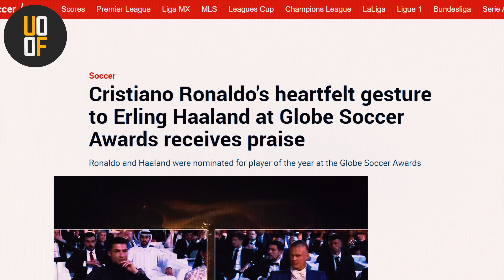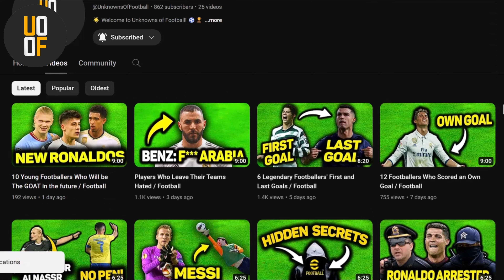5 Times Ronaldo SHOCKED THE WORLD / Football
Greetings, passionate followers of the beautiful game! Prepare to embark on a captivating journey through the illustrious career of one of football's most iconic figures, Cristiano Ronaldo. In this exclusive video presentation, we meticulously dissect five awe-inspiring moments where Ronaldo, with his unparalleled skill and determination, sent shockwaves reverberating across the global footballing community.

Join us as we unravel the tapestry of Ronaldo's remarkable achievements, from his early days honing his craft to his meteoric rise to superstardom. From his breathtaking dribbling prowess to his thunderous long-range strikes, Ronaldo's mastery of the game has left spectators in perpetual awe.

Venture with us into the heart of Ronaldo's narrative as we delve into his groundbreaking move to Al Nassr, his unforgettable contributions at Juventus and Real Madrid, and his intriguing endeavor with Inter Miami. Witness firsthand the sheer brilliance that has defined Ronaldo's career, earning him a place among the pantheon of footballing legends.

Beyond the confines of the pitch, we explore the gripping saga of Ronaldo's rivalry with Messi and his relentless pursuit of excellence, solidifying his status as the undisputed "GOAT" of modern football.

Intriguing, exhilarating, and thought-provoking, this video promises to immerse you in the rich tapestry of Ronaldo's storied career. Don't miss this opportunity to witness history in the making.

🌟 Welcome to Unknows of Football! ⚽🏆

Get ready to embark on an exhilarating journey through the world of football with Unknows of Football! 🌍 In this video, we'll immerse ourselves in heart-pounding Football Moments, explore the latest in Sports, and dive deep into the world of Soccer and the prestigious Champions League. 🎉

Prepare to burst into laughter with Football Funny Moments, gain tactical insights with Football Analysis, and reflect on the profound connection between Football and Life. 🤔⚽

Join us as we applaud excellence in the sport with Football Awards and discover the future stars in Football Academy. 🏅⚽

Feel the adrenaline of A Football Game and let the rhythm of A Football Song elevate your spirit. 🎶⚽

Relive the magic with Football Best Moments and witness the sheer brilliance of Best Goals in Football History. ⚽✨

From iconic goals to the exciting College Football scene, we've got it all covered! 🎓⚽

Don't miss out on the action! Let's kick off this extraordinary football adventure together! ⚽🚀